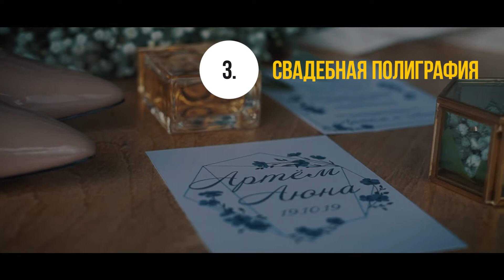10 деталей для утра невесты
💍АКСЕССУАРЫ НЕВЕСТЫ💍

Несомненно, это одна из актуальных тем при подготовке к свадьбе. "Что взять с собой утром?" - от этого вопроса у каждой девушки просто голова идет кругом. В этот волнительный день и так мысли путаются, а тут, еще, как назло, нужно взять все детали! А их немало! Милые девушки, самый верный друг при подготовке к свадьбе, нет, не жених и не подружки, а список, который напомнит вам о самом главном.

Чтобы ни один аксессуар не ускользнул от нашего объектива, я подготовила список деталей, которые нужно привезти на съемки:

Утро невесты:
💍Букет невесты
💍Зелень для композиции
💍Туалетная вода или духи
💍Украшения
💍Помолвочное и обручальные кольца
💍Свадебная полиграфия (приглашение на свадьбу, план рассадки, меню и т.д. в одном экземпляре)
💍Туфельки
💍Распечатанные совместные фотографии
💍Чашечка для кофе и красивые сладости в тон свадьбы
💍Шампанское с бокалами
💍Письмо жениху.

🎁С полного дня свадьбы мы делаем 3 видео:
💍SDE-клип, который показываем в финале банкета,
💍Свадебный фильм,
💍Инстаролик.

☎Для бронирования даты звоните мне по номеру: 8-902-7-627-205 или пишите в ЛС. С радостью отвечу на все ваши вопросы!